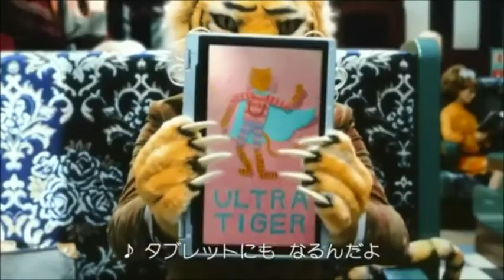パーツイシバ本人のウルトラダンス intel Ultra Book TV CM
人気 私のテレビCMデビュー作品です。
2年間主役をさせて頂きました。心に残る作品です。

2012~2013 TV-CF Intel Ultrabook / Parts Ishiba